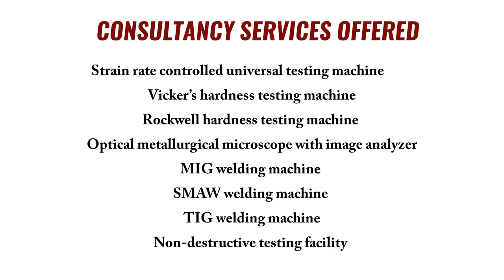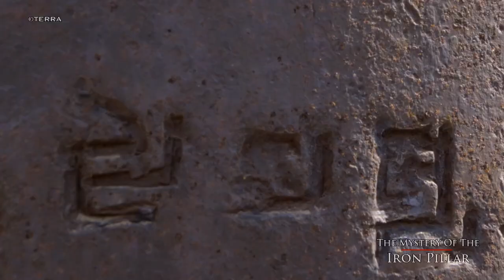Career prospects | Department of Metallurgical and Materials Engineering | AJCE | Alumni Profile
Are you a freshman trying to figure out what kind of engineer do you wanted to be? And couldn't decide if you wanted to be an electrical engineer, a mechanical engineer, or some other type of engineer. You have to focus on many different types of engineering disciplines and got to look at all of them from a new lens. Materials are the building blocks of everything we use. Materials are behind cellphones, the car you drove into work. Materials are behind aeroplanes, behind satellites; everything that we use is made out of something. You can create new materials that no one's ever made before.
When it’s time to choosing a degree in engineering is to pick something that you can grow with. So metallurgical and materials engineering is the kind of thing you can grow with because there are so many different avenues that you can pursue while still within this degree. In material engineering, you have a lot of options. You can study ceramics, metals, polymers, composites. So, that's one of the main reasons why students are attracted to this program. It’s very diverse. You can combine and approach problems with a different prospectives from chemistry, from physics, or engineering.
 At this department of metallurgical and materials engineering (MME_AJCE), you can feel at home because you have an opportunity to connect with many different faculty and staff members and other graduate students, to get the support that you need to grow professionally, whether that's in exploring the soft skills that you want to develop for your future.

❤️ Get in touch with Department of MME